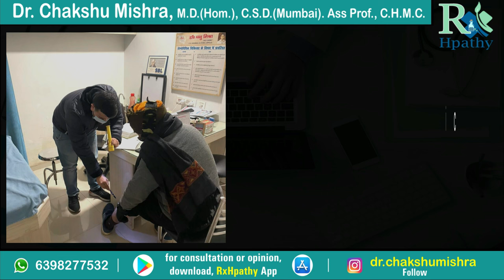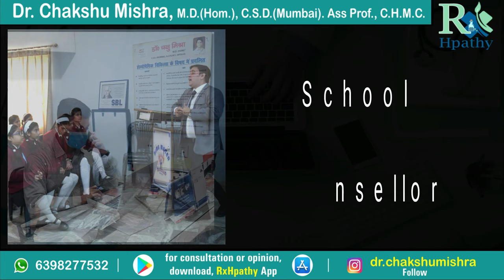Warts homeopathy medicine Wart on Face Warts Homeopathic treatment Wart removal Homeopathy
Warts homeopathy medicine
Warts Homeopathic treatment
Best Treatment for warts
homeopathic medicine for warts
homeopathic treatment for warts
Wart on Face
Wart removal Homeopathy
Face warts homeopathy medicine
0:00 Timestamps
1:23 What are Warts ?
2:16 Types of Warts
4:21 Cause of Wart on face
5:37 Warts infection
7:00 Thuja for wart on face
7:36 Warts homeopathic treatment
9:00 Thuja Occidentalis for warts
10:27 Warts Homeopathic medicine
11:52 Thuja Q for warts
12:46 End

Best Homeopathic doctor in bareilly giving best homeopathic medicine for homeopathic treatment.

Regards,
Dr.Chakshu Mishra